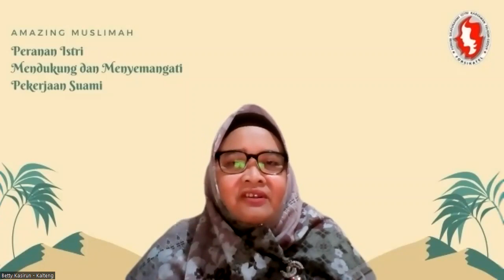"Peranan Istri Mendukung & Menyemangati Pekerjaan Suami" - Majelis Taklim FG TR 6 Kalimantan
Majelis Taklim Rutin Forsikatel Group Telkom Regional 6 Kalimantan (MT. Khairunnisa) bekerja sama dengan Forsikatel Group Witel Kalteng mengadakan taklim secara hybrid (online via Zoom dan offline di kantor Witel Kalsel.
Menghadirkan narasumber Ustadz Dr. Akhmad Supriadi, M.S.I  dengan tema “Peranan Istri dalam Mendukung & Menyemangati Pekerjaan Suami”.
Diselenggarakan pada Sabtu 7 Januari 2023.